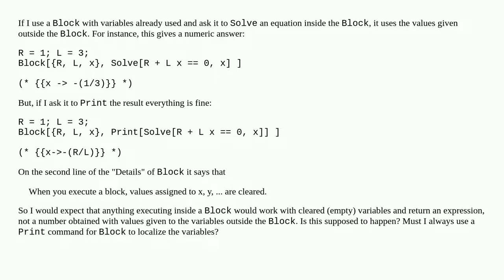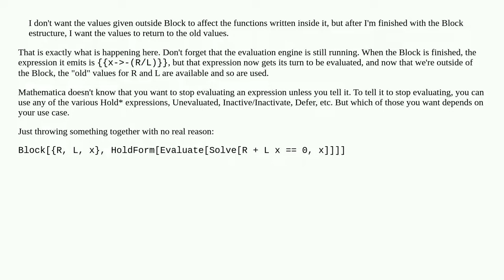Is it necessary to use Print inside a Block?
A special thanks goes out to the community

  replacement localization variable